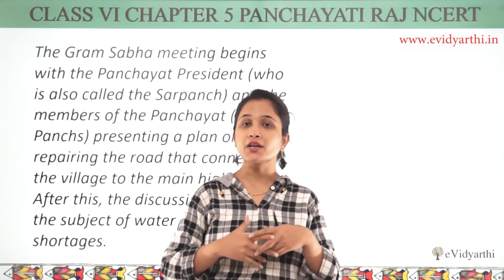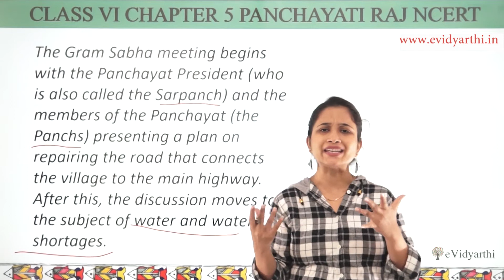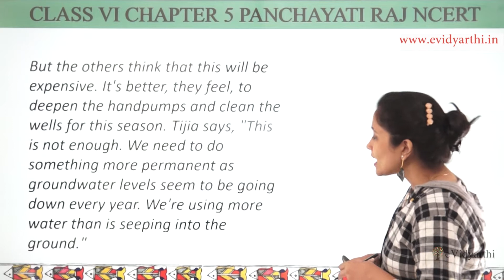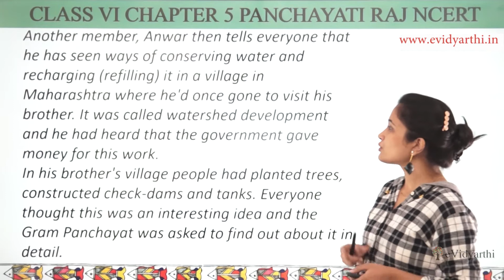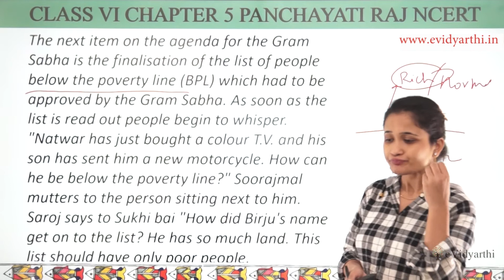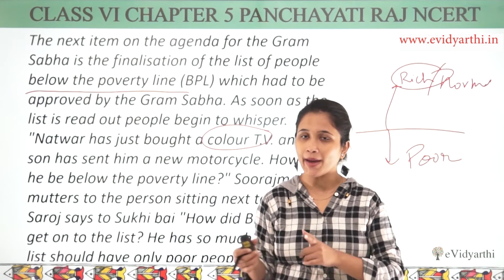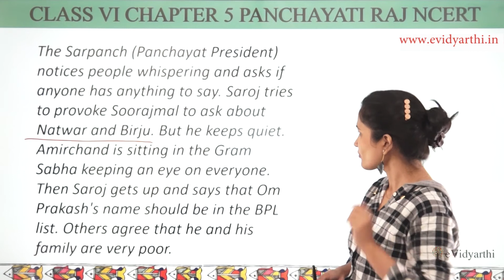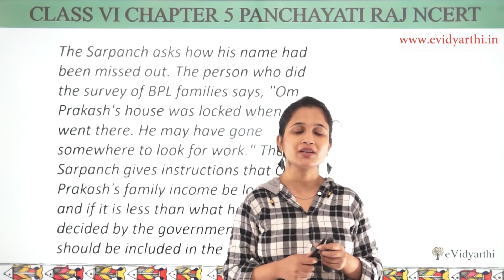The Gram Sabha Meetings - Chapter 4 - Panchayati Raj - Civics - SST Class 6, New Syllabus CBSE 2023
✔️ Class: 6th
✔️ Subject: Civics
✔️ Chapter: Panchayati Raj
✔️ Topic Name: The Gram Sabha Meetings

0:00 The Gram Sabha Meetings